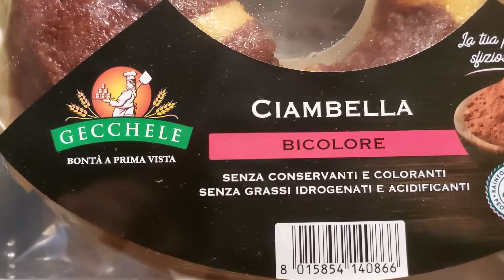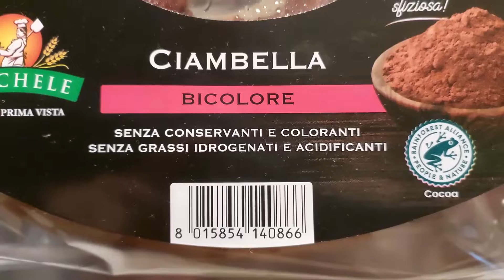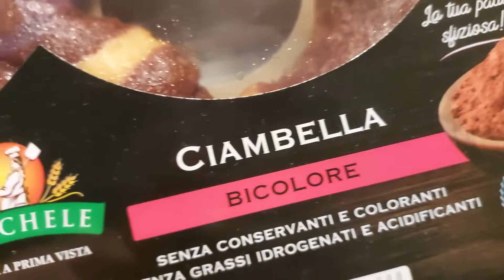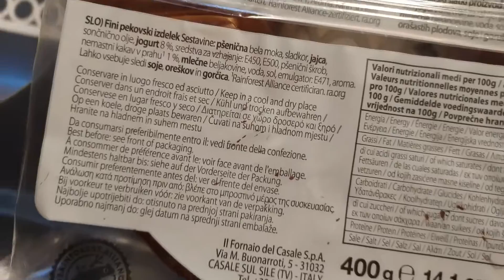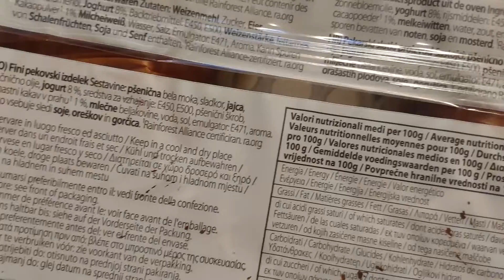Donut with yogurt and chocolate by Gecchele - A first look - 28Sep2022.